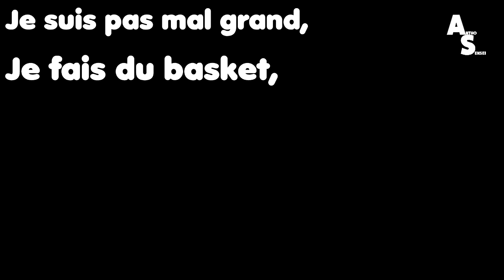QUESTION POUR UN CHAMPION AVEC INTERACTIONS VERSION ANIMES ET MANGAS !!!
plus▼

Hello les gens !!! C'est Antho Sensei aujourd'hui on va se faire un question pour un champion

                                        『 Antho Sensei』

                                         『 Remerciements 』